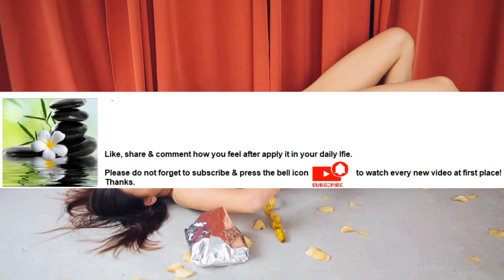Yoga can ease arthritis symptoms Series Part 26